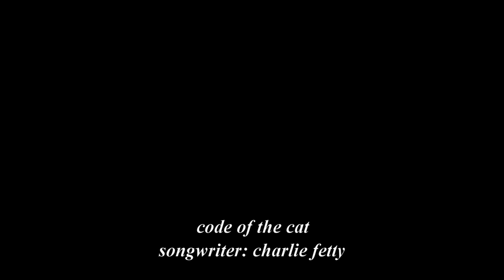code of the cat acoustic version (:~:)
code of the cat... a fun song about cats (:~:)